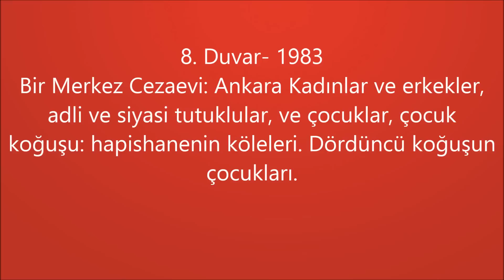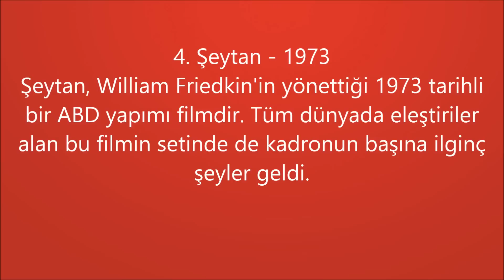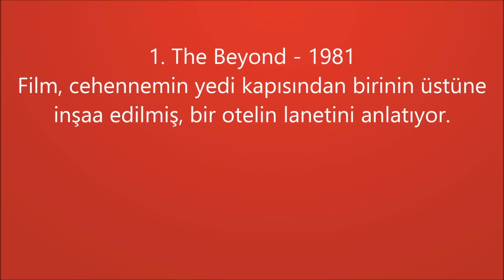Dünyada Yasaklanmış En Korkunç 10 Film - Yasaklı Korku Filmleri Listesi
Dünyada Yasaklanmış En Korkunç 10 Film - Yasaklı Korku Filmleri Listesi, korku filmleri, filmler

Diğer Etiketler:
korku filmleri
dehşet filmler
en korkunç filmler
gerilim filmleri
filmler
full film izle
yasak filmler
yasaklı filmler
banned movies
ilginç filmler
ilginç videolar
korku videoları
korku dolu videolar
korku filmi izle
korku filmleri
korkunç videolar